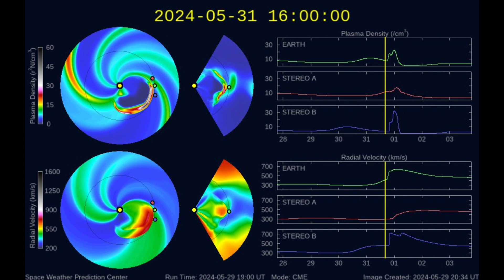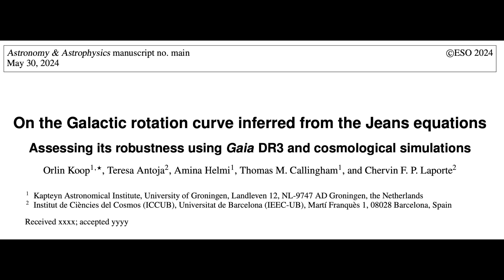Awaiting CME Impact, Big Solar Forcing Study | S0 News May.31.2024